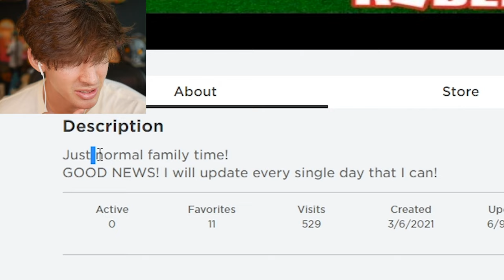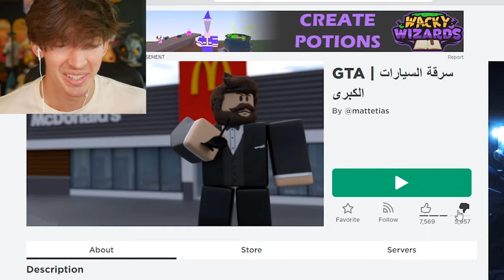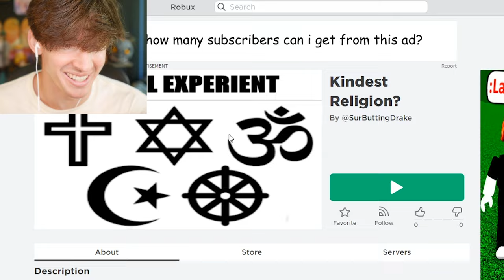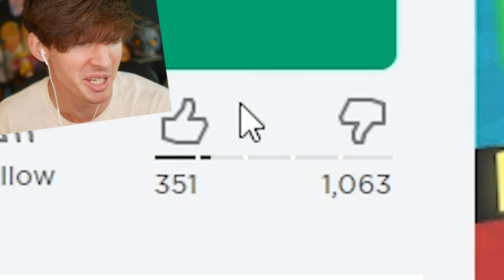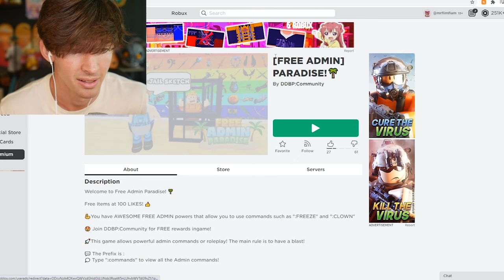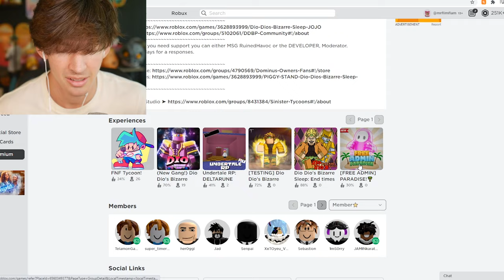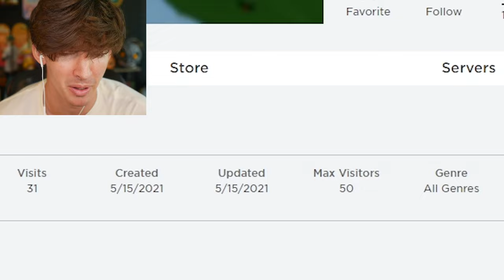Disappointing Roblox games...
Use star code flamingo hehe and yeah today I play silly Roblox games that people spent robux to sponsor no hate towards their games they’re all making something creative and cool shoutout to you